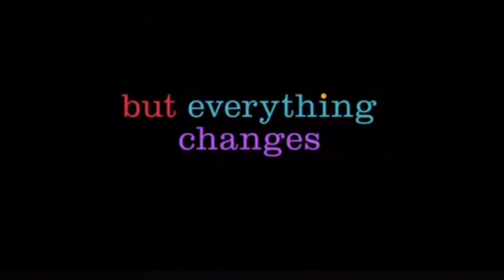Inside Out 2 | Epic Reviews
Best Pixar Sequel alongside Toy Story 2!